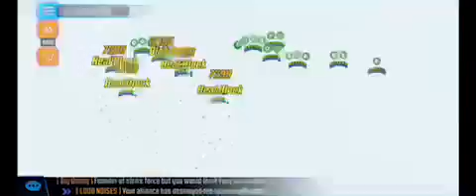Pestilence. Scourge event. Morgan Le Fay. Apocalypse. Marvels strike force